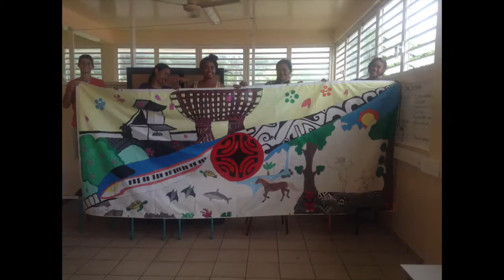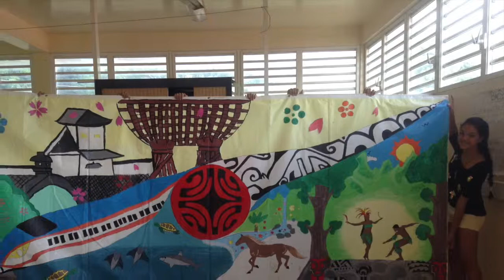PEINTURE DE LA FRESQUE IIME KANAZAWA NUKU HIVA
Mural painting by the pupils of Kanazawa Juichiya elementary school and the pupils of Nuku Hiva secondary school for IIME project.